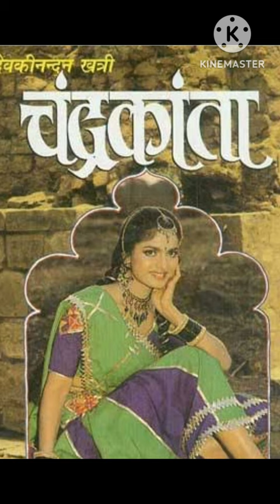Trailer:चंद्रकांता-देवकीनंदन खत्री। रहस्य, रोमांच, जादू, ऐयारी व तिलिस्म की कहानी।